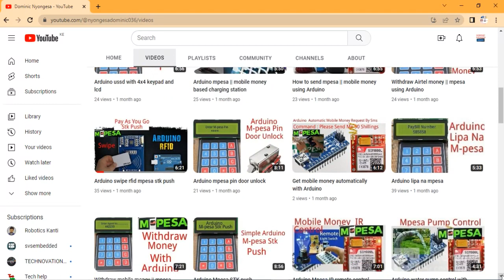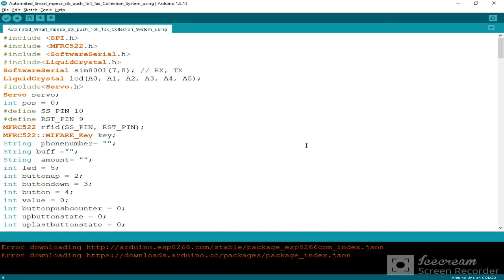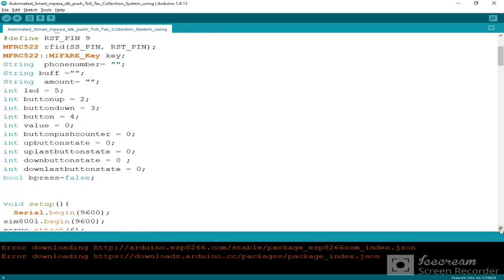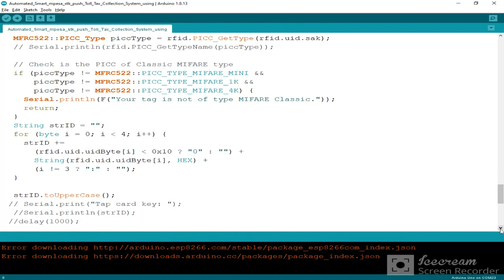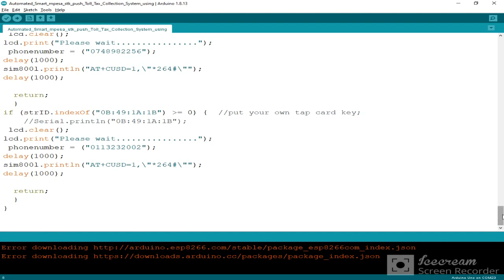Arduino mpesa stk push toll tax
#4# rc522 rfid

#5#16x2 lcd

#6#airtel simcard

#7#servo motor